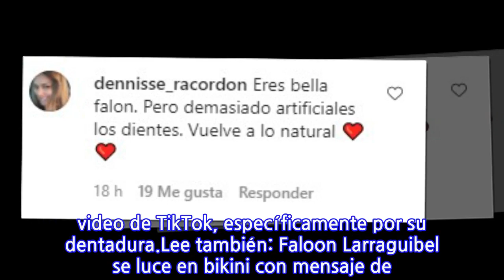«Pepe Cortisona»: Faloon Larraguibel reaccionó ante comentarios sobre su dentadura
La ex chica «Yingo» Faloon Larraguibel es usuaria activa de redes sociales, llamando la atención recientemente con un video de TikTok, específicamente por su dentadura.Lee también: Faloon Larraguibel se luce en bikini con mensaje de amor propioA través de su cuenta de Instagram, la esposa de Jean Paul Pineda dio a conocer el registro, recibiendo despiadados comentarios sobre sus dientes:Revisa el criticado video ¿Qué opinas?.
INFORMATION
• Source: tecache